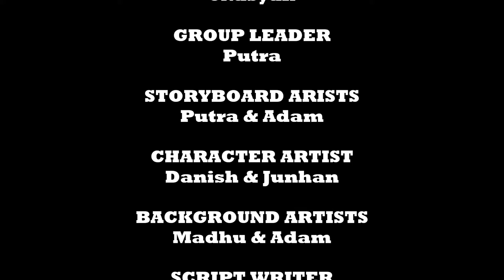Our Favourite Place In School by Omega Descendants (...)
SDMA training product by the Primary 6 Digital Media Club of White Sands Primary School 2014.